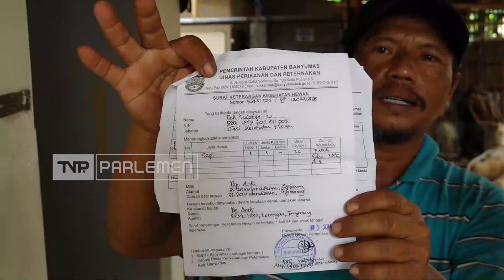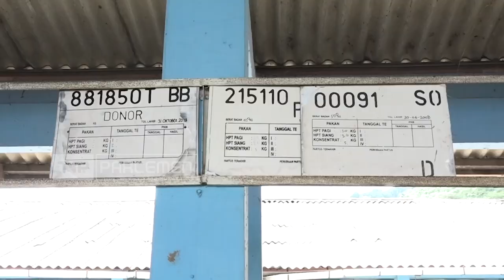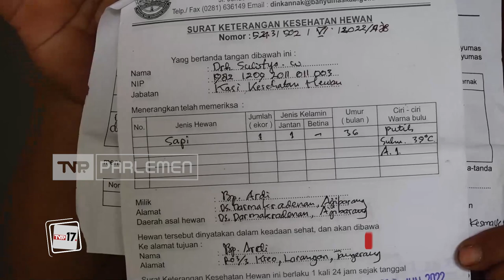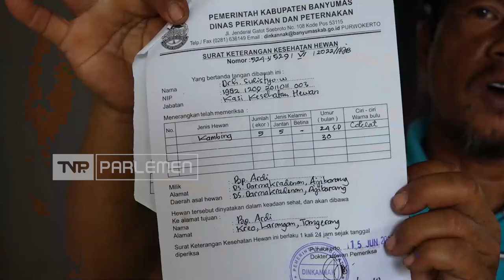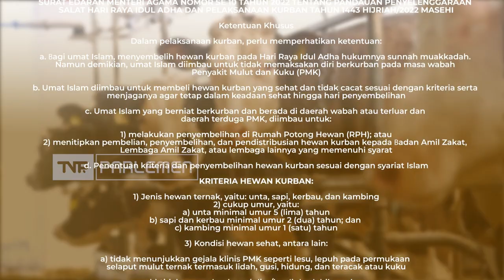Perketat Pengawasan Atas Peredaran Hewan Kurban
Narasumber :

Dedi Mulyadi / Wakil Ketua Komisi IV DPR RI / F – PG / Jawa Barat VII

Nur'aeni / Anggota Komisi IV DPR RI / F-PD / Banten II

Anggia Erma Rini / Wakil Ketua Komisi IV DPR RI / F-PKB / Jatim VI

John Kenedy Aziz / Anggota Komisi VIII DPR RI/ F-PGolkar/ Sumbar II